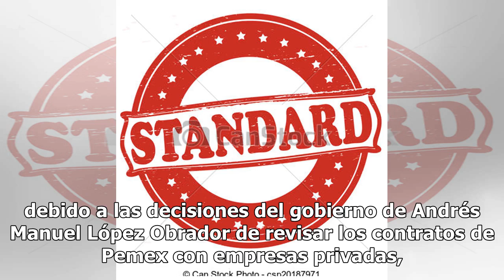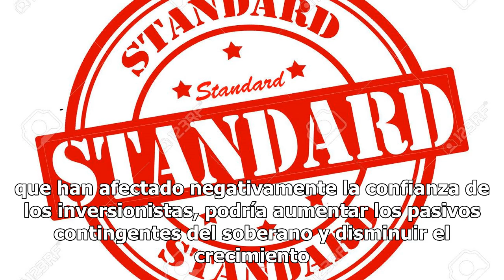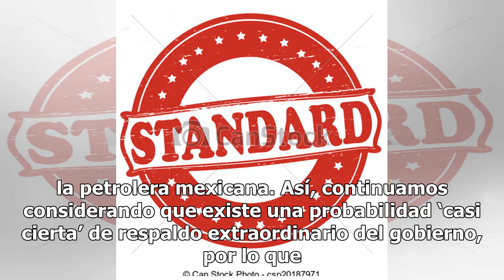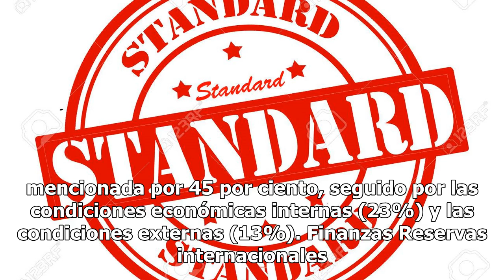Standard & Poor’s mueve de estable a negativa perspectiva de México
La calificadora Standard & Poor’s revisó la perspectiva de calificación soberana de México y la recortó de “estable” a “negativa”, debido a las decisiones del gobierno de Andrés Manuel López Obrador de revisar los contratos de Pemex con empresas privadas, entre otros factores. En un comunicado, la f...